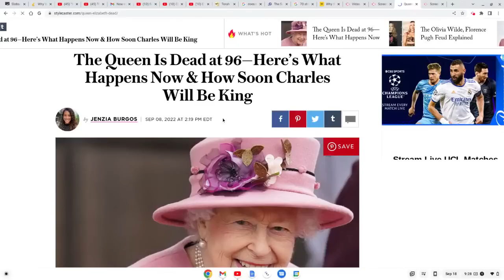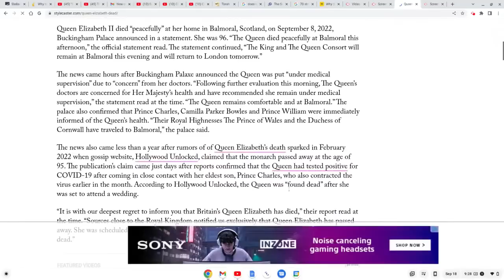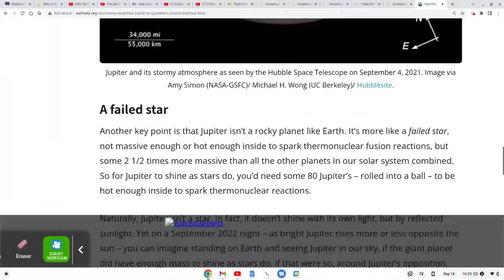This is NOT a coincidence...We Are FINISHED!! Get ready to GO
GET SAVED BEFORE IT IS TOO LATE! Jesus Christ, The ONLY way to the FATHER
Believe in Jesus,, the Son of God, One with the Father who died on the cross for your sins
and rose on the 3rd day to save all who would believe!
1 Corinthians 15
15 Moreover, brethren, I declare unto you the gospel which I preached unto you, which also ye have received, and wherein ye stand;

2 By which also ye are saved, if ye keep in memory what I preached unto you, unless ye have believed in vain.

3 For I delivered unto you first of all that which I also received, how that Christ died for our sins according to the scriptures;

4 And that he was buried, and that he rose again the third day according to the scriptures: